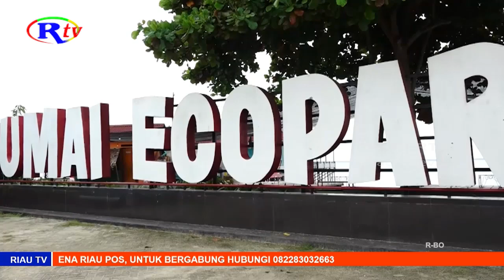DUMAI ECO PARK, WISATA KOMPLIT DI PANTAI PUAK DUMAI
Salah satu tempat wisata yang saat ini cukup viral di Kota Dumai adalah Dumai Ecopark. Pengunjung bisa menikmati pemandangan indah laut, mini zoo, water park dan restoran yang tersedia.